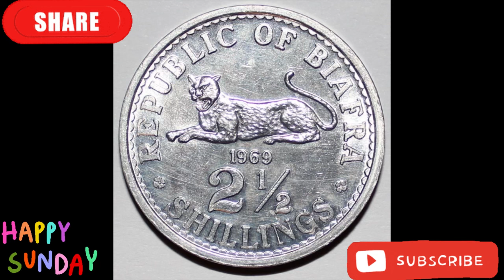2024 PROPHECIES aBOUT MNK, TINUBU, ATIKU & OBJ THAT IS CAUSING TROUBLE IN NIJURIA, Pls Help me Share